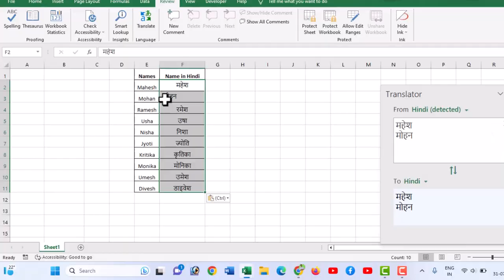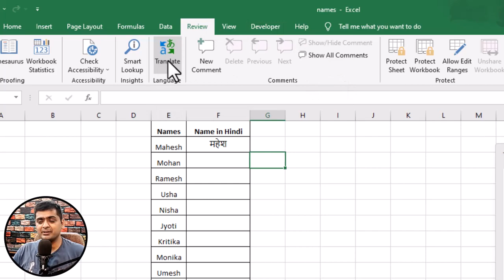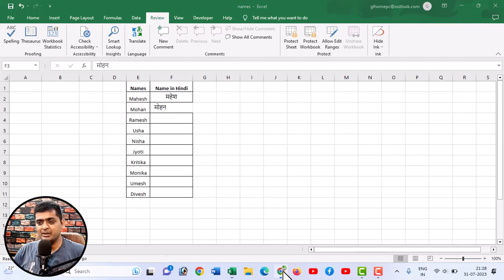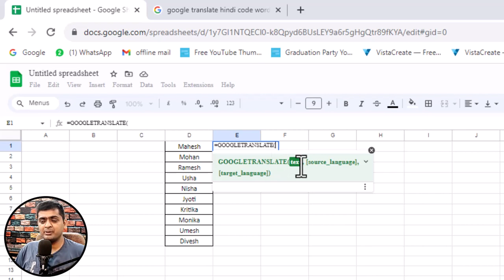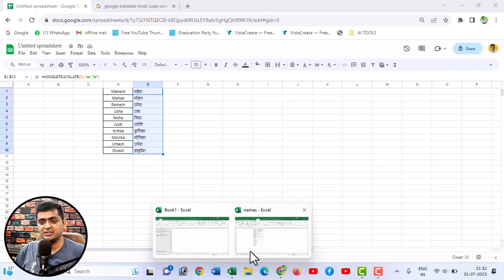CONVERT ENGLISH TO HINDI IN EXCEL EASILY || इंग्लिश को हिंदी मई कैसे कन्वर्ट करे एक्सेल मैं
Dosto aaj ki video main hum seekehge  ki aap ms excel ke data ko hindi main kaise convert kare sakte hai very easily by using the forumale so ye wali trick aapke kafi kam aane wali hai aur aapka bohut sa time bhi save karegi dosto